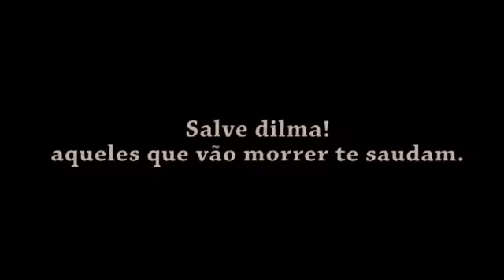Salve Dilma! Aqueles que irão morrer te saúdam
Vídeo denuncia que pretende sensibilizar a Presidenta Dilma Rousseff pela violência e praticas de extermínio que sofrem os índios Guarani Kaiowa no Mato Grosso do Sul.
Este vídeo foi exibido na abertura do Fórum Social Mundial 2012 na abertura com a presença da presidenta abrindo a apresentação do representante do conselho de direitos humanos que participou da expedição Marcos Veron 2012 organizada pelo Tribunal Popular da Terra.
Realização: Tekoa Virtual Guarani
Idealização e gravação: Gianni Puzzo, Bruno Garibaldi, Fábio Nassif.